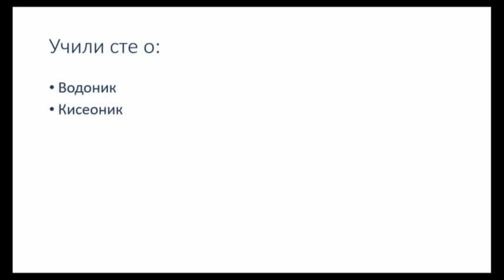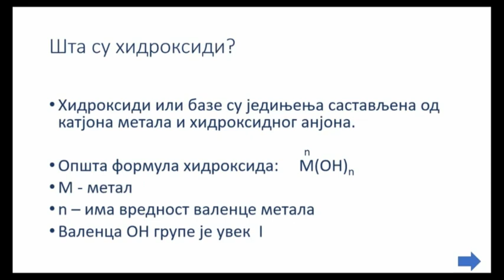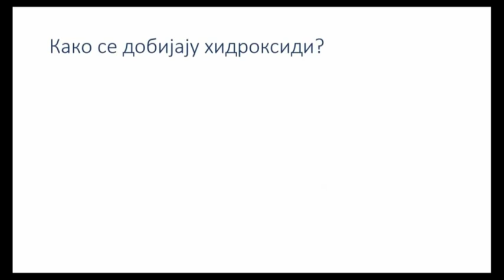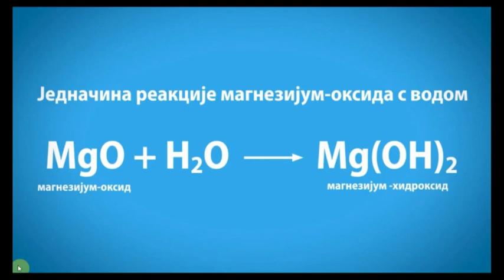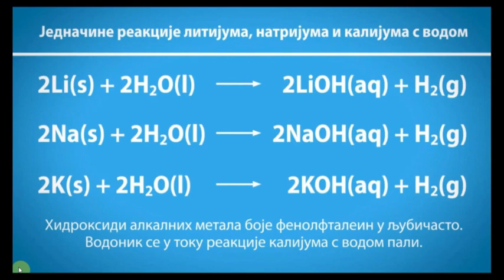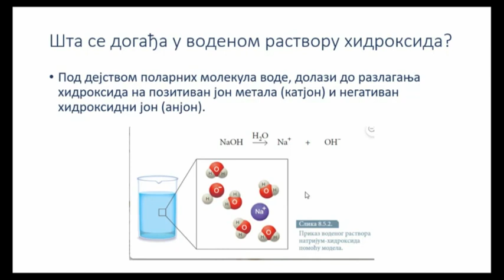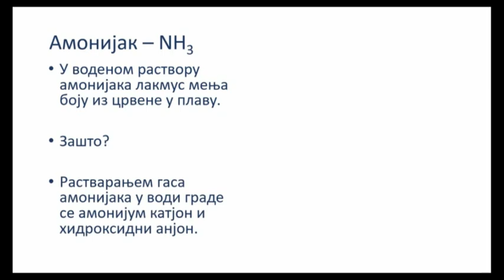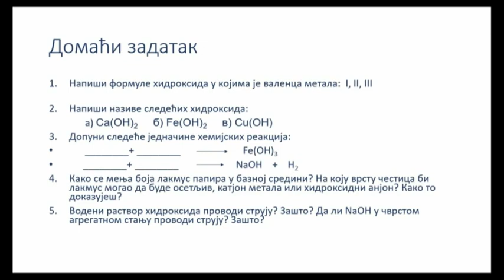OŠ VII – Hemija, 32. čas - Hidroksidi baze. Formule, nazivi, svojstva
Predavanje iz hemije za VII razred osnovne škole, u realizaciji RTS-a

Predmet: Hemija
Razred: VII
Čas broj: 32
Tema: Hidroksidi, baze – formule, nazivi, svojstva (obrada)
Predavač: Marija Dikić